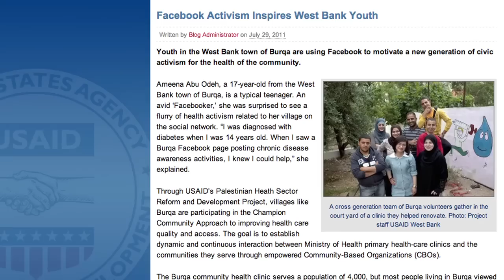Burqa Emergency Action Day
The town of Burqa in the northwest of the West Bank planned an emergency action day in collaboration with the USAID-funded Palestinian Health Sector Reform and Development Project. The community used Facebook to organize the event which was a first of its kind in emergency action preparedness.